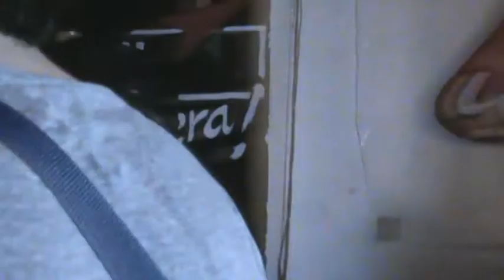Plagues! y Apathy is Allright COHEN Antxo Gaztetxea